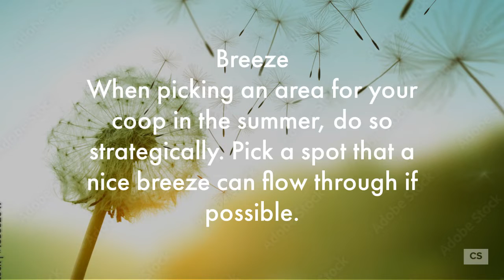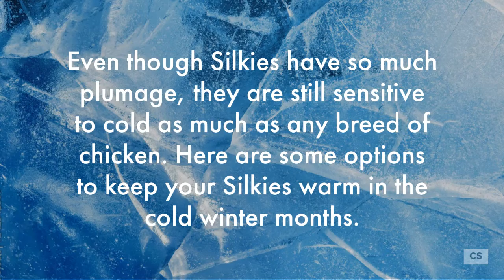Everything You Need to Have Before Getting Your Own Silkies